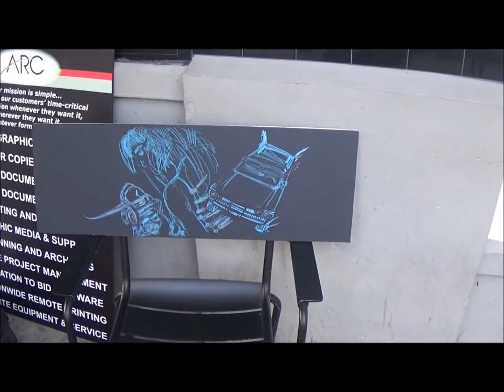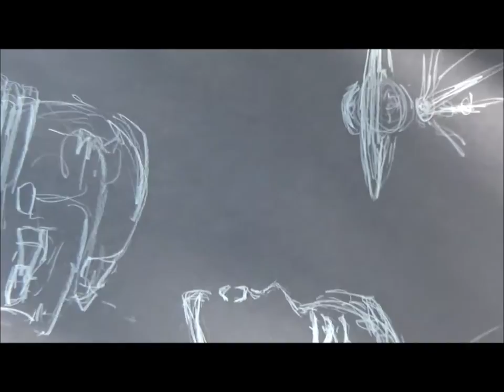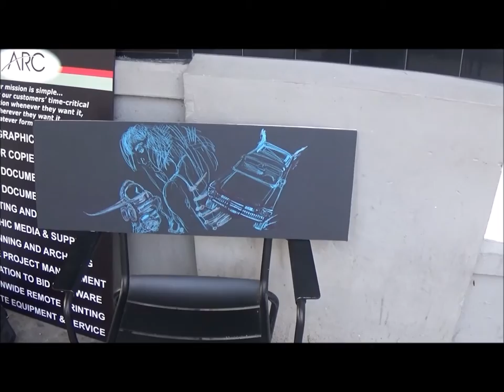"Quint Paints Pussy!!" "Haters Gonna Hate!!" "Shes a Lesbian Squirter!!"